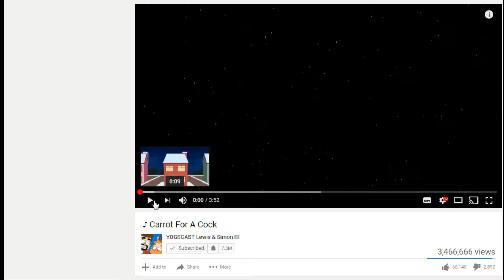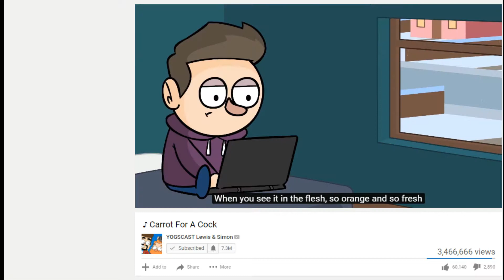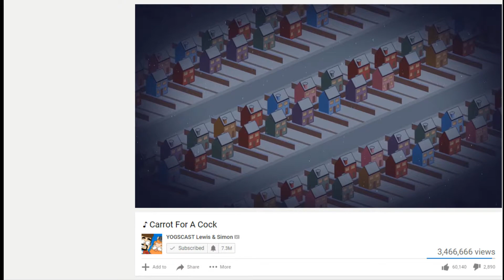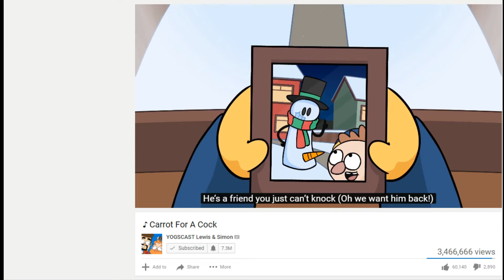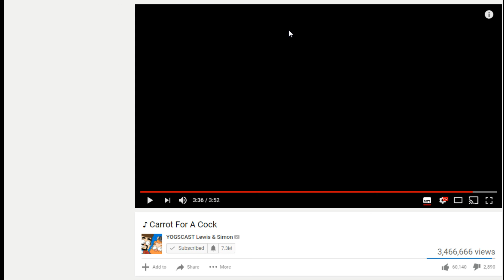790 Subs Special: Carrot For A Cock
I lost my voice rip